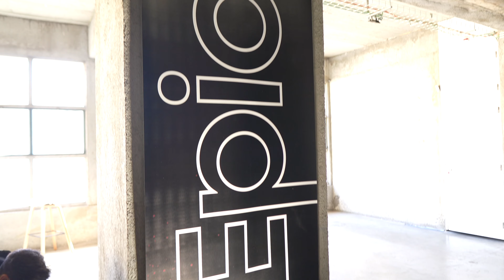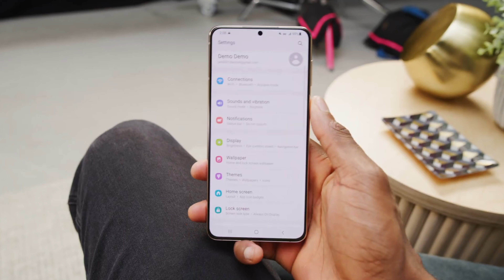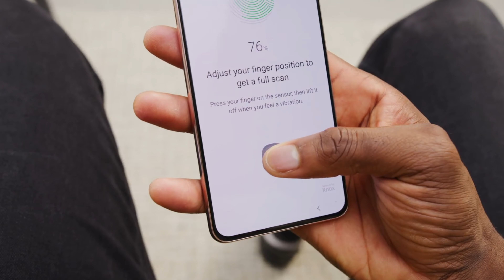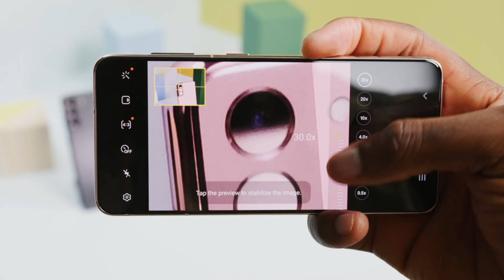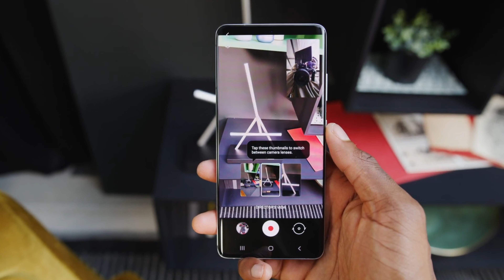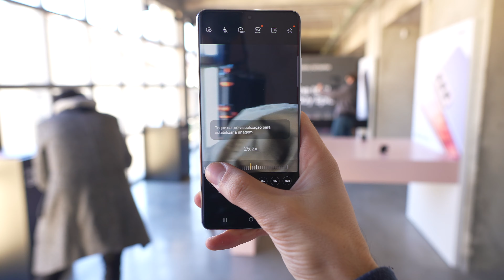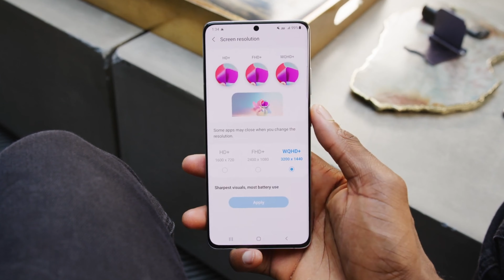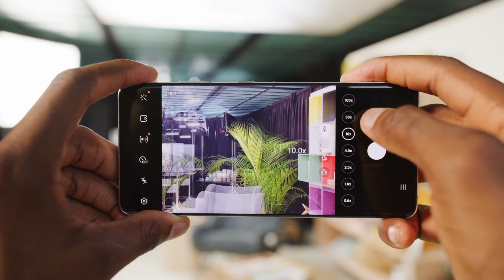JÁ CONHECI os NOVOS SAMSUNG Galaxy S21, S21+ e S21 Ultra - TUDO o que HÁ de NOVO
Hoje mostro-te o meu HANDS ON dos SAMSUNG Galaxy S21, S21+, S21 Ultra e isto é TUDO o que HÁ de NOVO SUPER DETALHADO. Pois é, fui convidado pela Samsung para ver os S21 antes de toda a gente e foi isto que aconteceu! Quero saber o que tu achas por isso, comenta!

SEGUE-ME NO INSTAGRAM PARA NOVIDADES TODOS OS DIAS !!

Abraço!
- Toni.